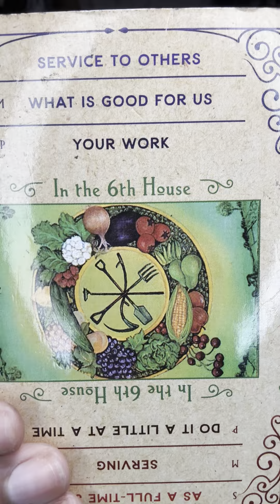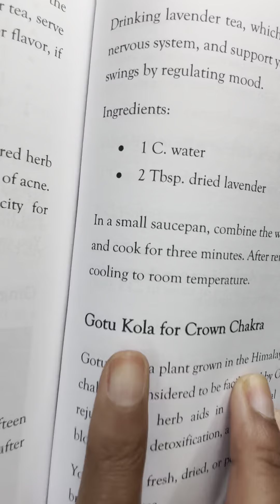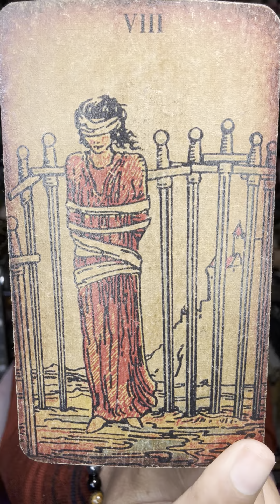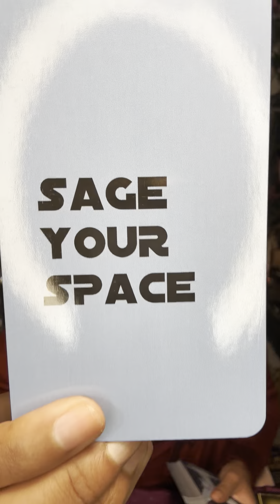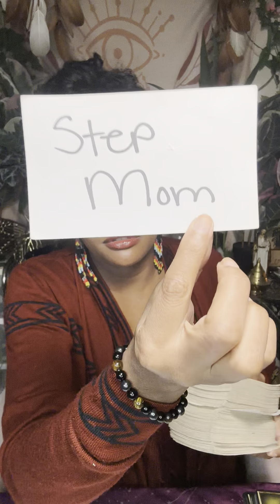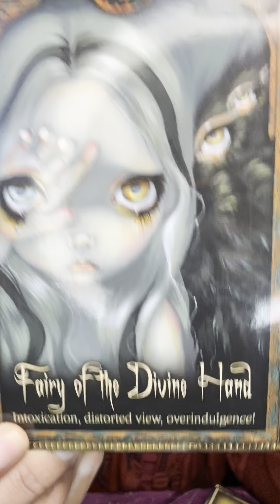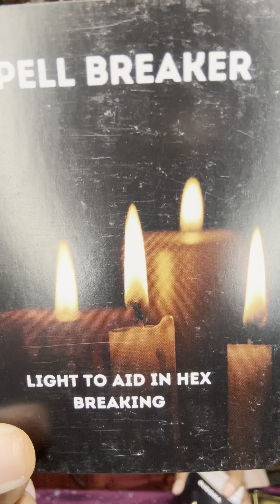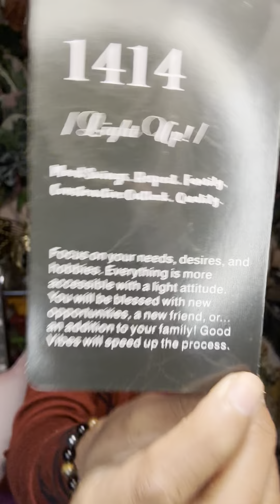Your Enemies Got Bad News🗞️Crown Chakra Magic Backfired💥Your Great Fortune Is Still Yours #888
Try MysticSense for FREE 5 Min Reading!

Mysticsense Black Friday-Cyber Monday Sale

Sun ☀️: What’s happening on a Soul Level
Moon 🌙: What’s happening on an Emotional Level
Rising ⬆️: What’s happening on a Physical Level. (3D)
Venus 💗: What’s happening on a Romantic Level
North Node 🔮: Where your Soul wants to be 🧿🧿🧿🧿🧿🧿🧿🧿🧿🧿🧿🧿🧿🧿🧿